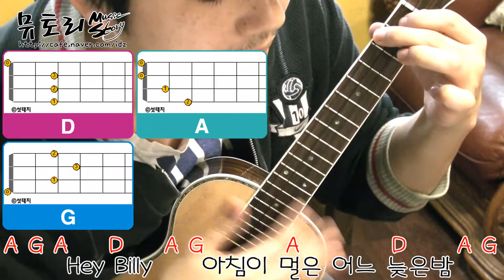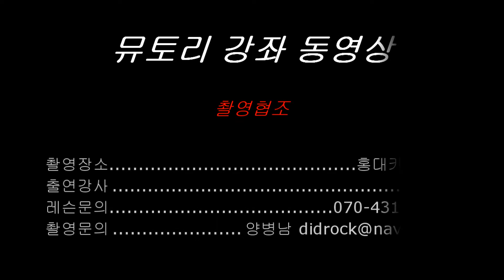버둥버둥 우쿨렐레강좌 우쿨렐레배우기 9강 초보곡 10cm - Hey Billy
버둥버둥 우쿨렐레강좌 우쿨렐레배우기 9강
우쿨렐레 초보곡 10cm - Hey Billy

출연강사 : 박기영
촬영장소 : 홍대카페 옹끌